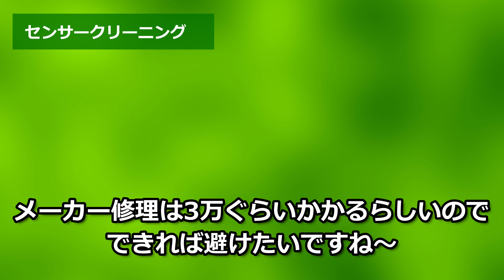Olympus E-M1 MarkⅡ センサークリーニング失敗しました( ；∀；)